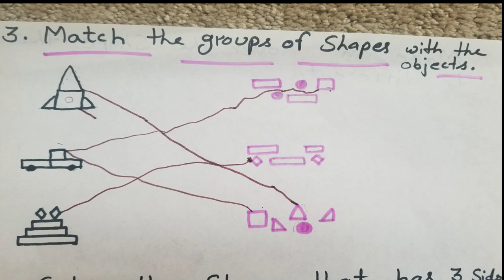5 Shapes Activities For Kids | Learn Shapes | Vivaanya,s Worlds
5 Shapes Activities For Kids | Learn Shapes | Shapes